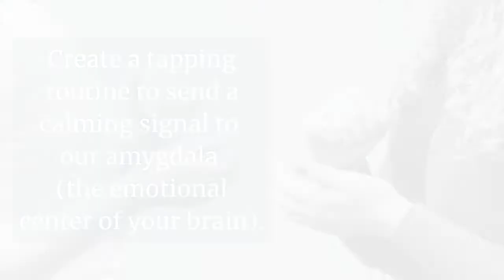Tapping Challenge: Day 2 - Mindless Tapping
Welcome to day 2 of the Tapping Challenge

Today's topic: Mindless tapping

Learn how to create a simple tapping routine in your everyday life. Tapping in this way will send a calming signal to your amygdala (the emotional center of your brain) and create more ease in your day.

Thank you for being here!  I love that you are curious about how you can improve the quality of your sleep.  The first step to change anything is always to create awareness and educate yourself.

2.     To find out more about The Better Sleep Community,

3.     Get a copy of your free guide, Journey to Better Sleep: 5 actions steps to improve the quality of your sleep,